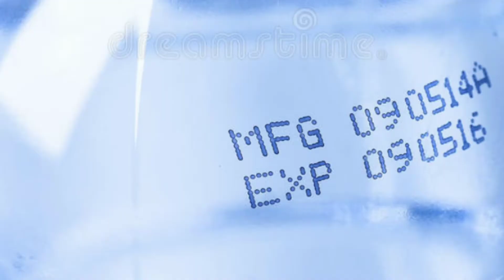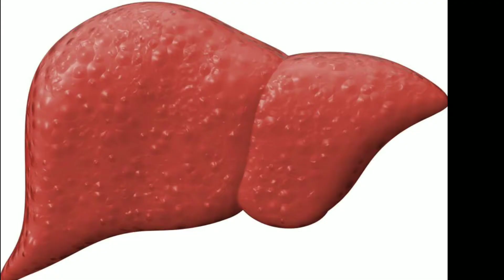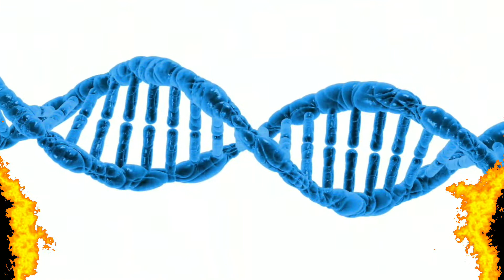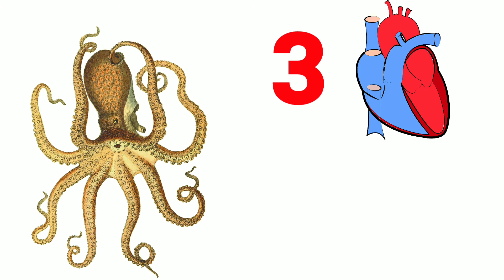'Hastag' नहीं है इसका नाम 😠😡 || intersting video of random mindblowing facts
Hello guys...
welcome to very new video of amazing facts ..
Your Quaries :-
Real name of hastag
Real name of hastag by science and facts.

How many hearts does octopus have?
which volcano has blue lava ?